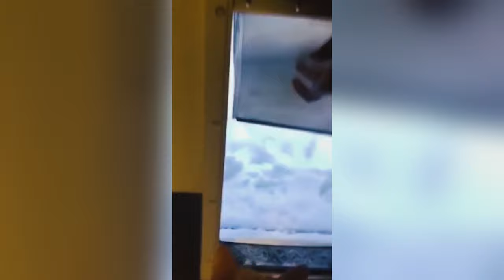Funny Dogs And Cats Videos 2024 😅 - Best Funniest Animal Videos Of The week #20